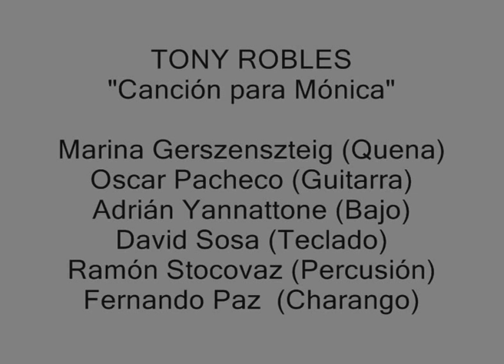Canción para Mónica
TONY ROBLES "Canción para Mónica"
Marina Gerszenszteig (Quena), Oscar Pacheco (Guitarra), Adrián Yannattone (Bajo), David Sosa (Teclado), Ramón Stocovaz (Percusión), Fernando Paz  (Charango)